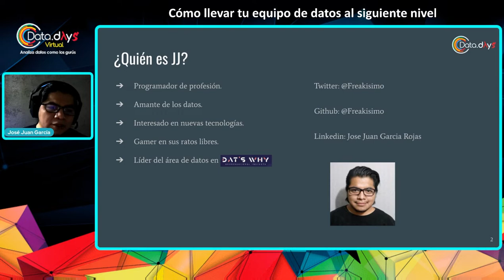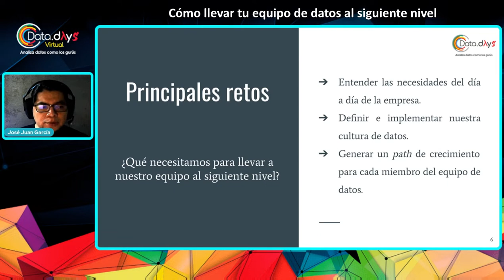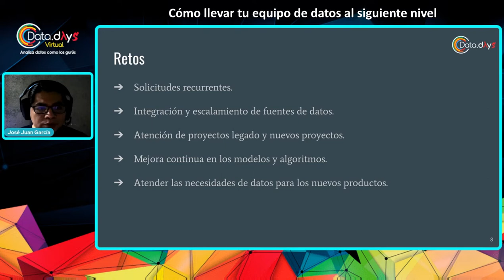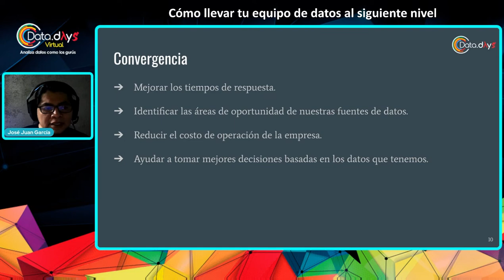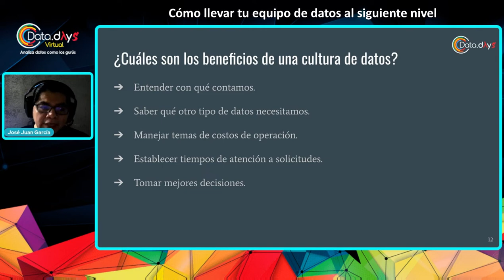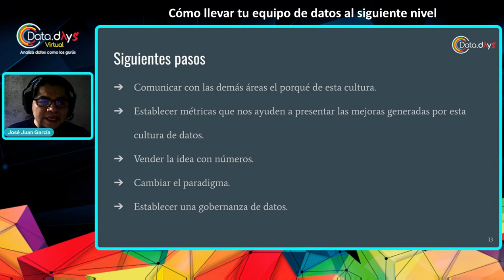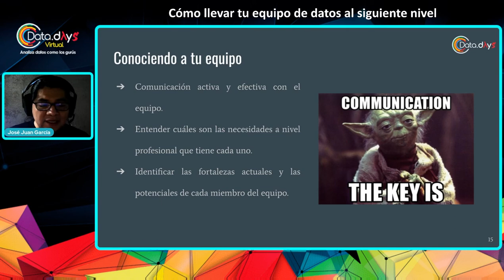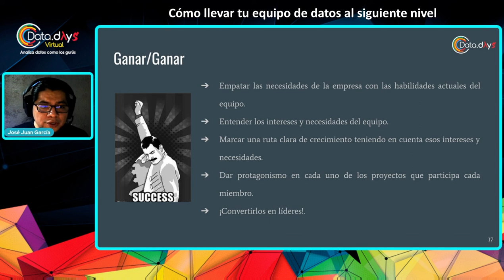DataDays 03.22 - Cómo llevar tu equipo de datos al siguiente nivel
En esta plática se aborda como punto principal la integración de un equipo de datos utilizando como base las cualidades de cada integrante del equipo, así como la sinergía que se puede generar para atender de forma óptima y estratégica las necesidades de negocio sin descuidar el crecimiento personal y profesional de cada miembro, centrándonos en una cultura de colaboración e innovación garantizando que todas las decisiones se basen en los datos.
Data Strategy